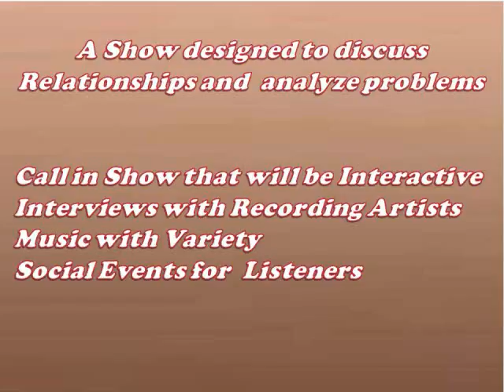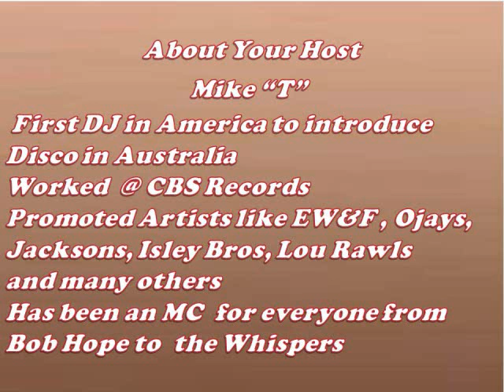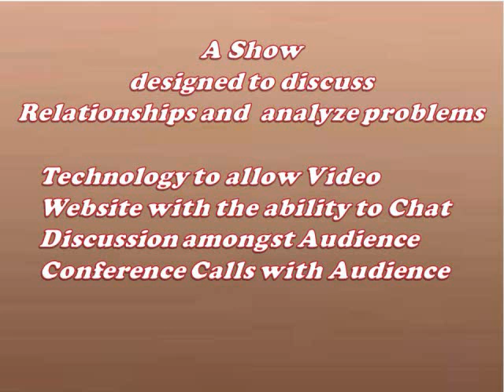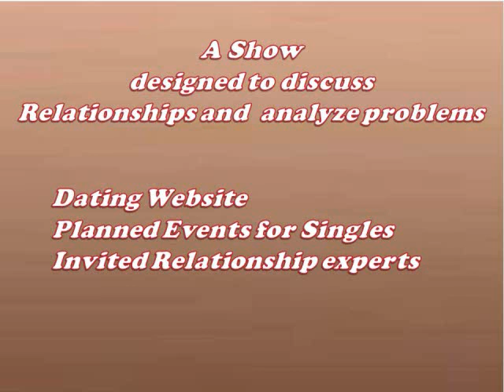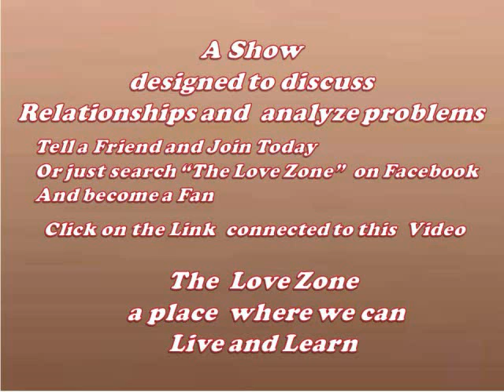The Love Zone USA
one of the most innovative Showss targetting Singles